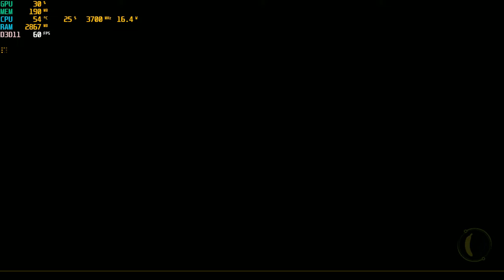My Friend Pedro | I3 4170 | Intel HD Graphics 4400 | 8GB RAM | 720P